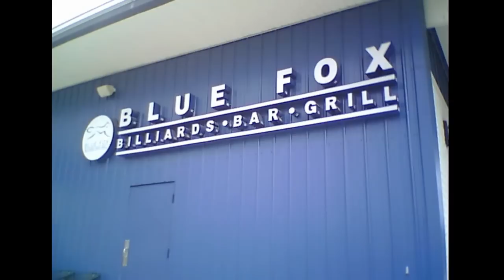THE BLUE FOX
This the first commercial included on the soon-to-be-released WICKED JACK: one more time.